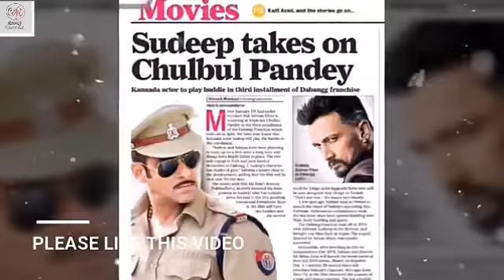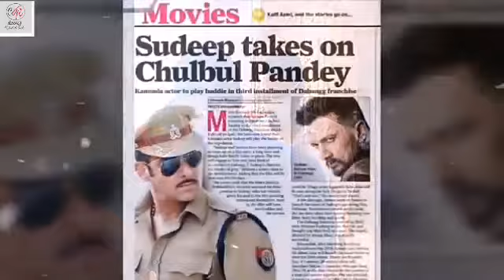Munna Badnaam Song : Dabangg 3 Movie | Salman Khan | crazy kakkad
Munna Badnaam Song dabangg 3
Dabangg 3 movie song